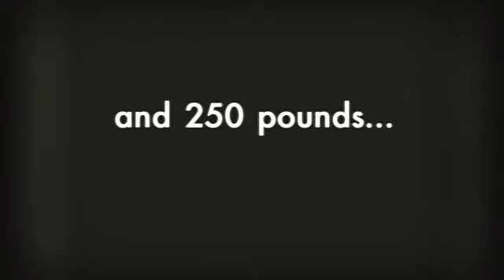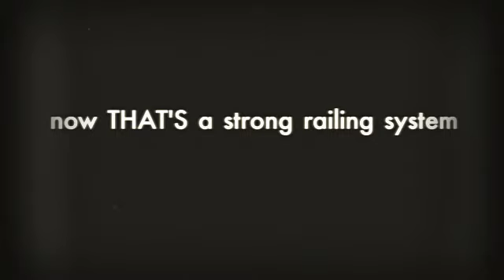Testing of The Porch Company PVC Panels and DecKorator Railings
We tested our PVC Panels installed with the DecKorators railing system. Our railings withstood 360 lbs in 1 square ft area! To take a look at our railings